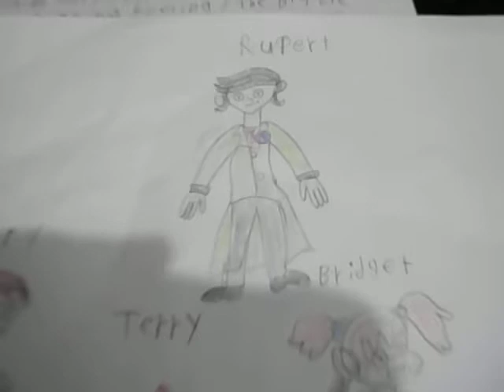My Ideas for Season 2 of Harvey Street Kids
Hey check out my ideas for season 2 of Harvey Street Kids.